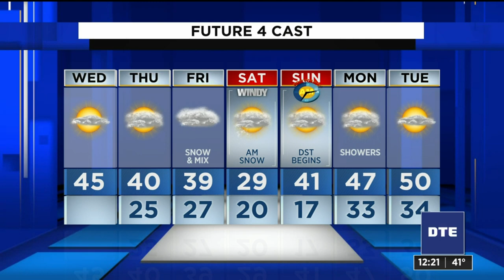Metro Detroit weather brief for March 9, 2022 -- noon update